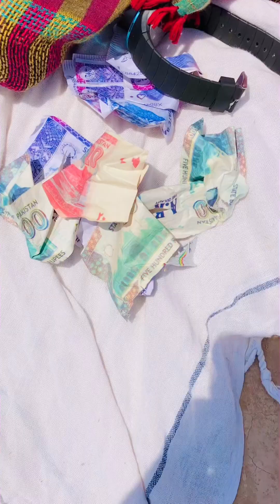Andhe Bekhari ne Lagaya Chona